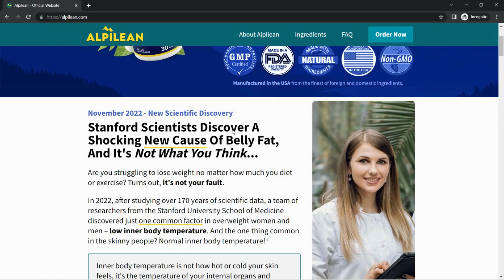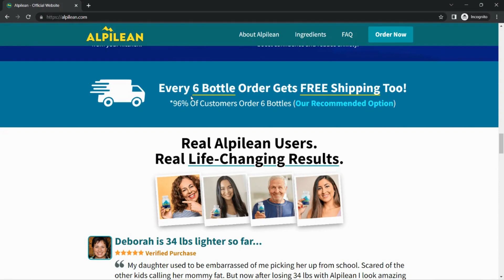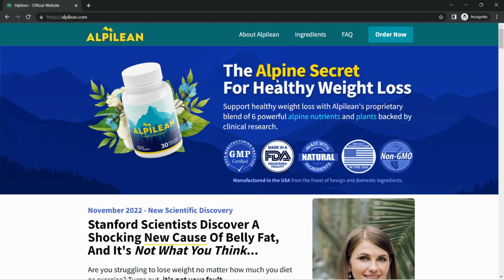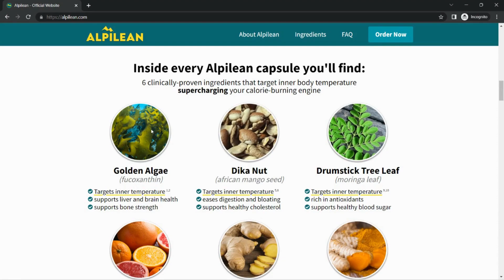Alpilean Review | Does Alpilean Work? | Alpilean Real Customer Reviews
alpilean price
reviews on alpilean
alpilean side effects
alpilean where to buy
alpine

Alpilean is a weight loss supplement that comprises only natural ingredients in its composition. These natural ingredients are rich in nutrients and antioxidants that have plenty of health benefits for the human body. Alpilean seeks to properly nourish your body with the help of these natural ingredients so that you can lose weight healthily.

The ingredients used in the formula of Alpilean are extracted from plant-based sources from the Alpine region near the Himalayas so that you don’t get any side effects from the daily consumption of this supplement due to it being from one of the purest environments in nature. These ingredients include fucoxanthin, moringa leaves, turmeric, and ginger, among many others. The proprietary blend of these ingredients targets weight loss in your body effectively.

If health diets and exercise regimes do not seem to be working for you, you can benefit a lot from Alpilean. Although it’s been a short time since Alpilean was launched, this supplement has changed the lives of many overweight men and women who were struggling with unnecessary weight gain.

Each Alpilean capsule contains clinically-proven ingredients that supercharge your metabolism to induce instant calorie burning. The formula of this supplement is designed by health experts to enhance the user’s overall well-being.

You can order Alpilean from its official website. Each bottle of Alpilean contains 30 non-GMO capsules that can rapidly dissolve fat without compromising your overall health. You must take one capsule daily with a glass of cold water.

Characteristics of Alpilean

Alpilean has been deemed as one of the finest weight loss supplements by customers in their Alpilean reviews online. The supplement is packed with features that distinguish it from other supplements in the weight loss category. You can benefit a lot from these features during your journey.

The characteristics of Alpilean are as follows:

●    The supplement uses 100% natural ingredients that mainly plant extracts
●    The formula is non-GMO, soy-free, dairy-free, gluten-free, and plant-based
●    Alpilean is priced competitively and comes with two bonus products
●    It is backed by a 100% satisfaction guarantee
●    The supplement is produced in an FDA-registered and GMP-certified facility in the USA
●    It undergoes regular tests and inspections by third-party labs to maintain utmost quality, purity, and potency

How Does Alpilean Work?

Alpilean works in a different way than other weight loss supplements. It targets low inner body temperature using a combination of effective and energy-boosting ingredients. The supplement is designed after extensive research by top medical professionals.

According to a recent study in 2022, a team of top researchers found that most overweight individuals have one thing in common - low inner body temperature. On the contrary, people with slim waistlines have normal inner body temperatures. Before you understand how this supplement works, know what inner body temperature is.

It has nothing to do with how your skin feels, hot or cold. It refers to the temperature of your vital organs and cells. Further research by another team of scientists showed that normal inner body temperature could result in the fast metabolization of fat which helps in weight loss.

Alpilean is one of the few dietary supplements that help in optimizing low inner body temperature without compromising your overall well-being. The nutrients found in Alpilean ingredients can target unexplainable weight gain whilst increasing your metabolic rate and turning your body into a fat-burning furnace.

With the help of Alpilean, you can achieve your desired body composition in no time. You don’t have to follow fad diets blindly. But, you do have to make thoughtful choices to enhance the effects of Alpilean on your body.

Apart from helping you lose weight, Alpilean also helps in regulating other aspects of your health. Some of the Alpilean ingredients can also regulate blood sugar, blood pressure, liver health, immunity, and cholesterol levels.